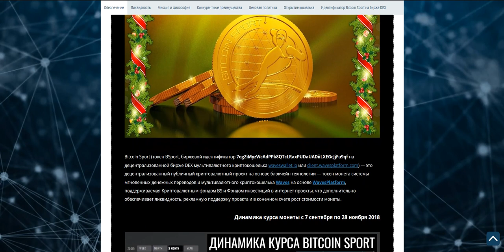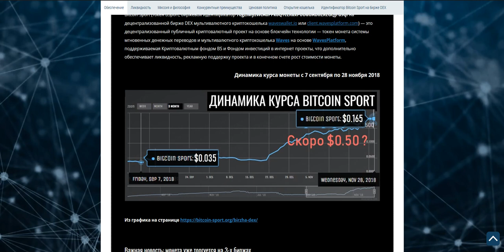BitcoinSport Обзор Часть 1